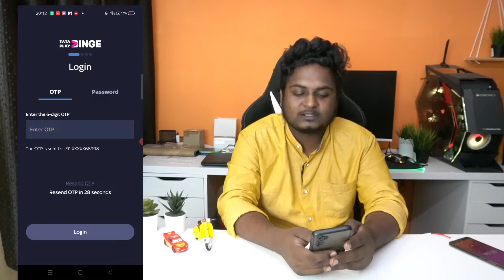How to Watch Tata Play Binge on mobile 2022 | Tata Play Binge OTT in Telugu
How to Watch Tata Sky Binge on mobile 2022 | Tata Sky Binge Mobile in Telugu

Tata Sky Binge Subscriptions :
Disney+Hotstar Premium, Sony Liv, Zee5, Voot Select, Voot Kids, Eros Now, Sun NXT, Hungama Play, Curiosity Stream, and ShemarooMe

Suhas Tech

Support me :)
Gadgets I am Using:

My Laptop
My Mic
My Tripod
My Monitor
My Mouse
My Key Board
My Headphones
My Mobile Stand
My Power Extension Board